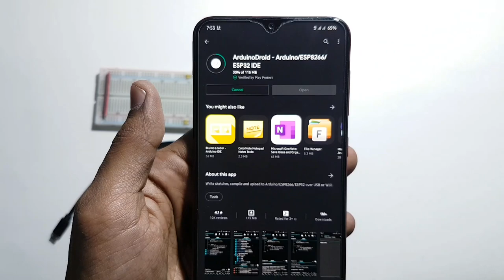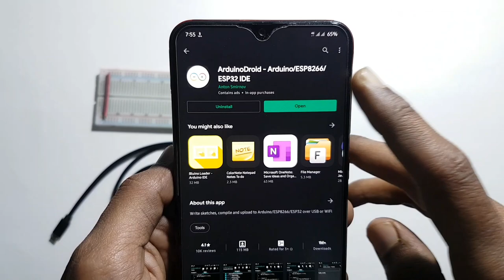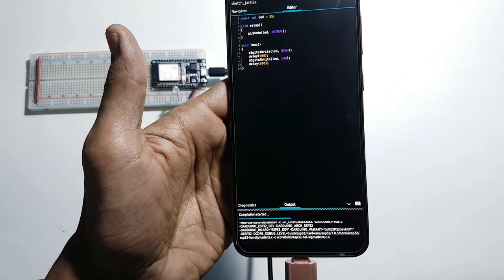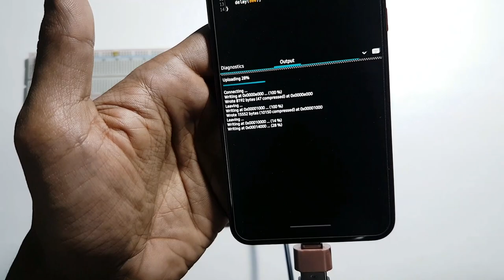How to program ESP32 using arduino droid | How to program ESP32 using android phone | part-3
Hello guys!

Today in this video i show you how to program ESP32 board using Arduino droid in android phone.

POINT TO CARE ABOUT
if you have old android phone then ESP32 compilation doesn't support in arduino droid application. And 32-bit processor doesn't support this things.
       So! Make sure you have latest android phone and 64 bit of architecture in their processor

If you wantto buy this board then the link is given down below